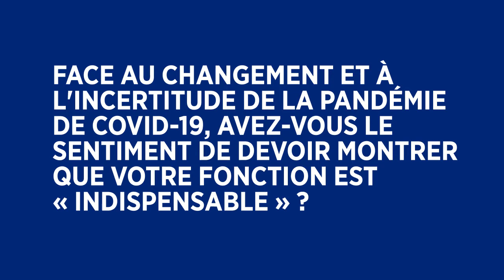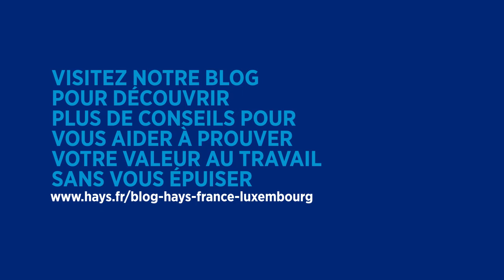Six conseils pour prouver votre valeur au travail sans vous épuiser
Pendant cette période de forte pression, comment pouvez-vous au mieux prouver votre valeur au travail sans vous épuiser ?
Suivez les 6 conseils de Christine Wright, Senior Vice President de Hays US.